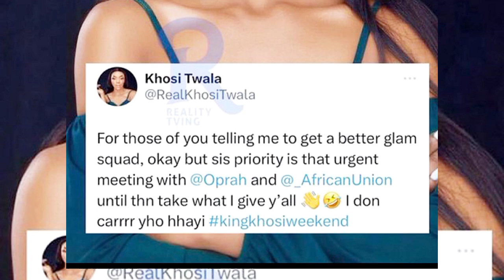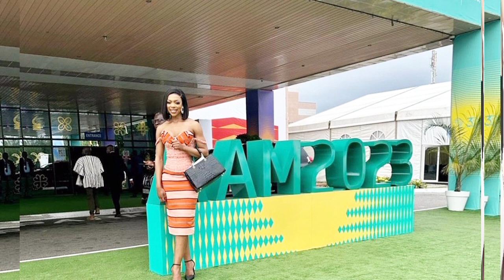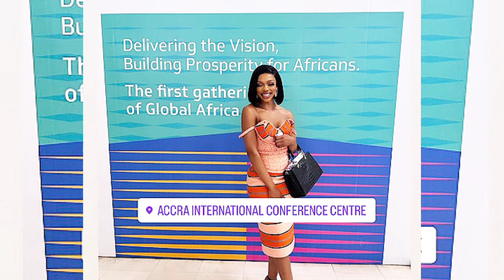watch KHOSI meet the almighty Oprah| Khosoi sign a deal with AfricanUnion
Published  On The 21st June, 2023